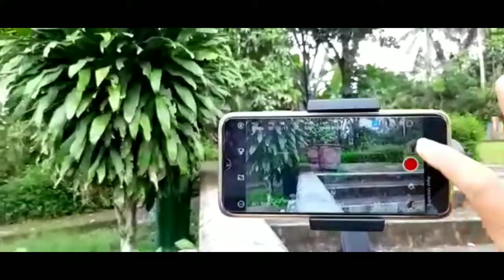CARA MENGGUNAKAN Stabilizer HP Moza mini S Essential.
Dalam video ini ada beberapa cara penggunaan stabilizer HP, Gimbal Moza mini S, yang memiliki banyak fitur, serta mudah untuk di gunakan sebagai pendukung pengambilan beberapa footage gambar serta video yang cinematic, salah satunya mode Inception,mode sportgear,mode alllock,mode switchtiltfollow,mode Objektracking,mode Timelapse,mode Slowmotion,fanning,Tilting, Dan beberapa jenis pengambilan shootfootage, untuk hasil Videografi yang maksimal.